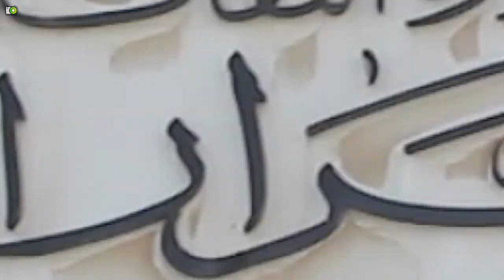معرض المصور فادي حداد بين الماضي والحاضر في بيت عرار